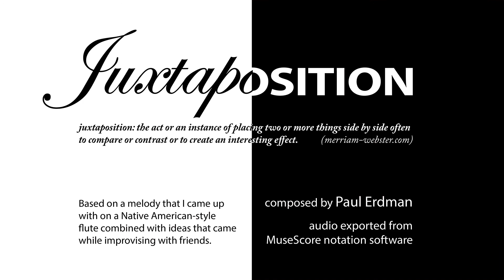Juxtaposition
A fun piece consisting of two contrasting parts that are mixed together. I came up with the primary melody on one of my Native American-style flutes. The rest of it came to me as I was improvising with friends.